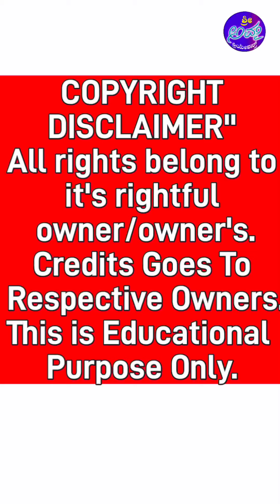NAANU HARSHINI /Singing Video//Uday Kota & Rithwin Saibarakatte//